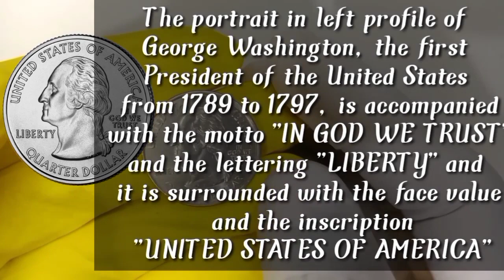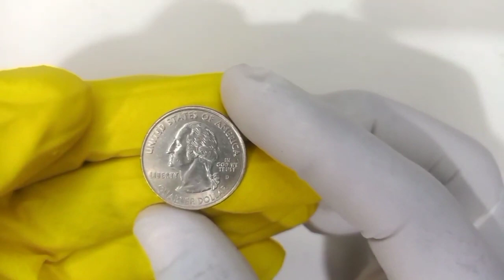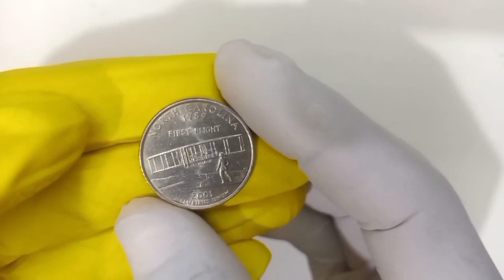Quarter Dollar North Carolina 1789 Coin Worth UP To 35,00,000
This channel Old Chillar is all about Numismatic, antique and rare coins and notes. Here you find information about coins and notes which are antique and unique.
Issuer United States
Year 2001
Value ¼ Dollar = 25 Cents
0.25 USD = PKR 57
Currency Dollar (1785-date)
Composition Copper-nickel clad copper
Shape Round
Technique Milled
Orientation Coin alignment ↑↓
Commemorative issue
Statehood of North Carolina

Series: United States Mint's 50 State Quarters® Program

Obverse
The portrait in left profile of George Washington, the first President of the United States from 1789 to 1797, is accompanied with the motto "IN GOD WE TRUST" and the lettering "LIBERTY" and it is surrounded with the face value and the inscription "UNITED STATES OF AMERICA"

Script: Latin

Lettering:
UNITED STATES OF AMERICA
IN
GOD WE
TRUST
LIBERTY P
JF WC
QUARTER DOLLAR

Engravers: John Flanagan Read more on Wikipedia, William Cousins

Reverse
A reproduction of a photograph taken on December 17, 1903 by John T. Daniels showing the first flight of the Wright brothers is surrounded with the legend "FIRST FLIGHT", the state's name ("NORTH CAROLINA"), the date of its admission into Union ("1789") and the motto "E PLURIBUS UNUM"

Script: Latin

Lettering:
NORTH CAROLINA
1789
FIRST FLIGHT
JM
2001

Translation:
North Carolina
1789
First Flight
JM
2001
Out of Many, One

Engraver: John M. Mercanti Read more on Wikipedia

Edge
Reeded

¼ Dollar "Washington Quarter" (North Carolina) -  obverse

Mints
D United States Mint, Denver, United States (1906-date)
P United States Mint, Philadelphia, United States (1792-date)
See also
 Plane or aircraft
 ¼ Dollar "Washington Quarter" (North Carolina - Silver Proof)